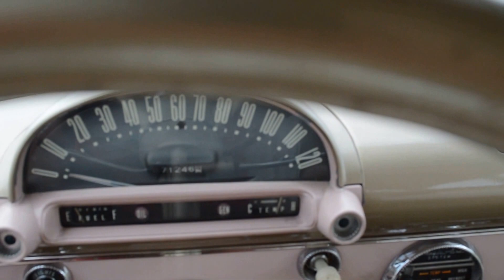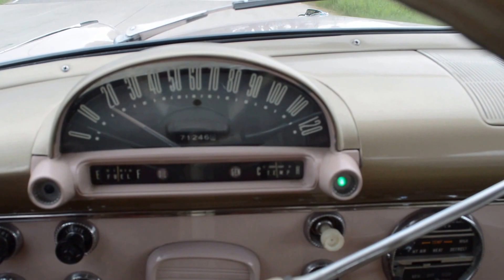1955 Ford Fairlane Frank's Car Barn - Buy, Sell and Trade Classic Cars